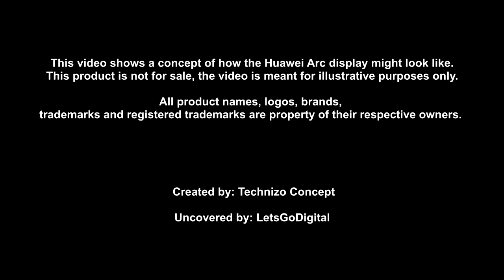Huawei Mate 50 Pro 5G Arc Display Concept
Huawei mate 50 pro arc display concept

- Arc-display with side touch functionality
- Under Panel Camera
Video is based on an utility patent of Huawei Technologies.